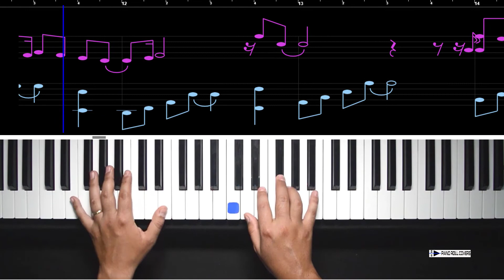La Tierra Canta - Barak - Radical (Piano Cover Sheet Music)